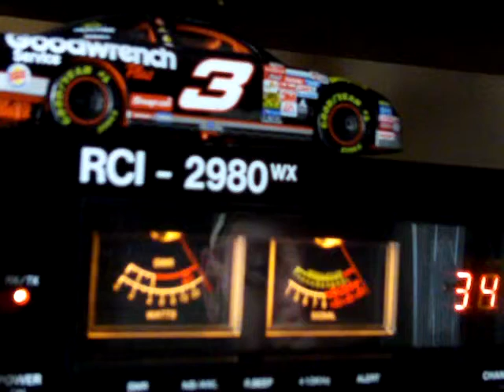nightowl 104 and uncle jed in cali